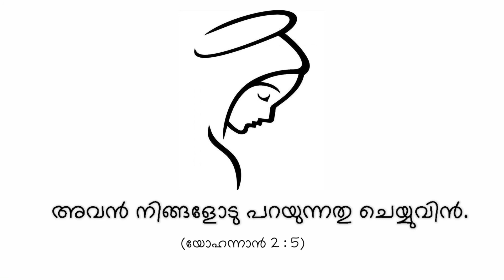CLASS VI | CHAPTER 2 | SUNDAY CATECHISM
Question Answers